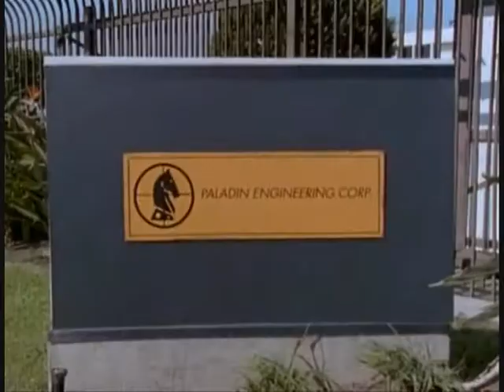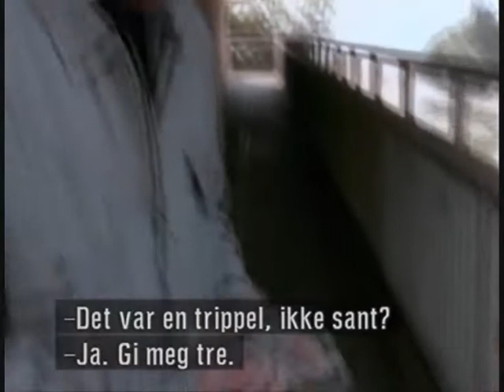Pacific Blue- S3E16-Armed and dangerous- part 2/5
When Jessie gets shot at school, is Palermo in a hurry to find out who sells weapons to the students. He consults a local arms manufacturer, and it turns out that the weapons without serial numbers have been smuggled out of his factory.